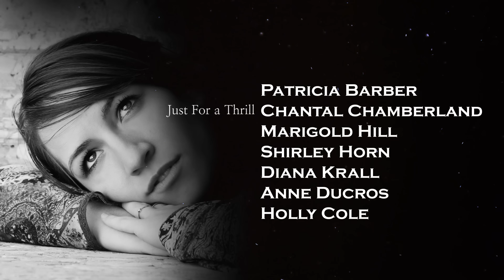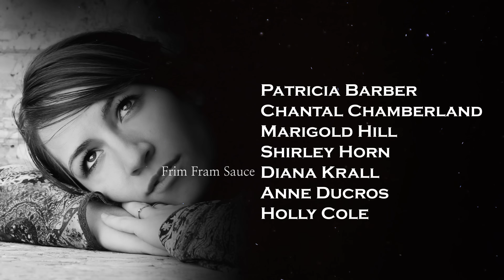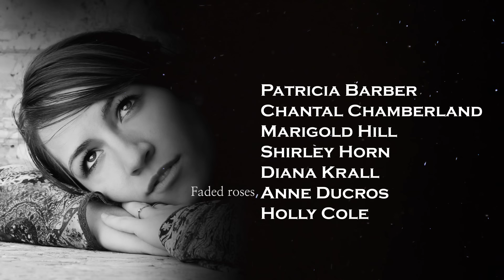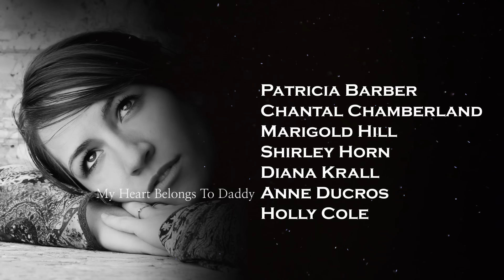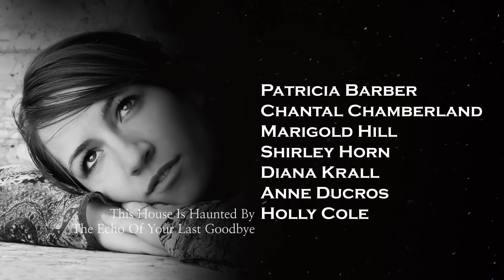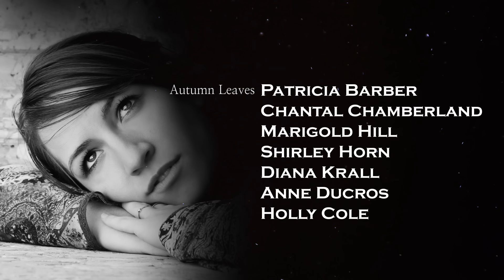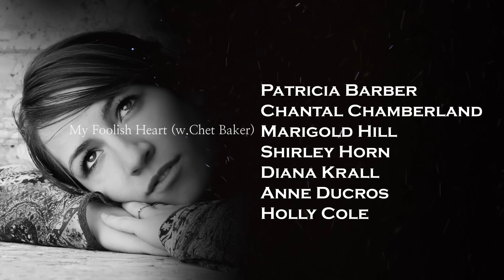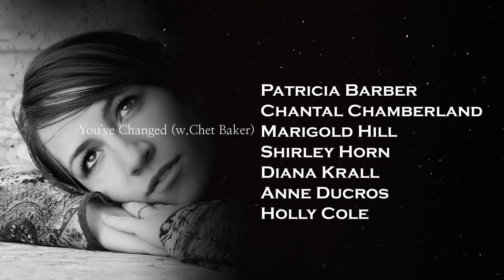[Vocal_Woman (White)] Patricia Barber, Chantal Chamberland etc.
방문해 주신 모든 분들을 환영합니다.
이 채널은 1930년대 빅벤드 이 후부터 녹음 된
불멸의 재즈 명곡들을 다루고 있습니다.
빅밴드, 스윙, 블루스, 밥, 쿨, 퓨전과 보컬재즈가 포함되며
프리 재즈, 모달, 펑크, 아방가르드 등과
비브라폰, 해먼드오르간 카테고리는 제외합니다.

업로드되지 못하는 명곡들도 상당합니다.

음원을 업로드 할 수있는 범위가 많이 넓어졌습니다.
따라서 별도의 shorts채널 JAZZ Shot [재즈 샷] 을
오픈 했습니다.

JAZZ Shot [재즈 샷] 에서는 이 채널에서
컨텐츠에 포함될 것입니다.
가끔 연주 실황 동영상도 커팅하여 업로드 할 예정입니다.
1분간의 엔돌핀 분비를 위한 재즈 클립들입니다.

비록 shorts이지만 음반, 녹음과 출시 연도, 레이블,
참여연주자들의 크레딧과 함께 즐겨보시기 바랍니다.
새로 오픈했으므로 '구독'과 '좋아요' 많이 부탁드립니다.
매일 업로드 될 것입니다.
감사합니다.